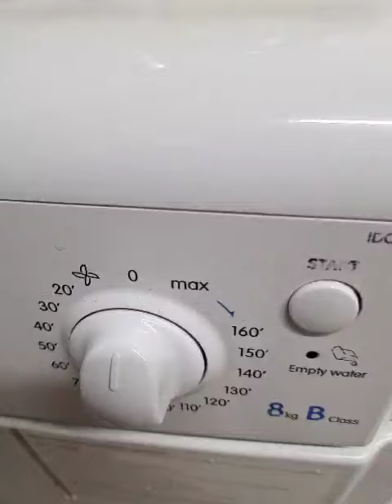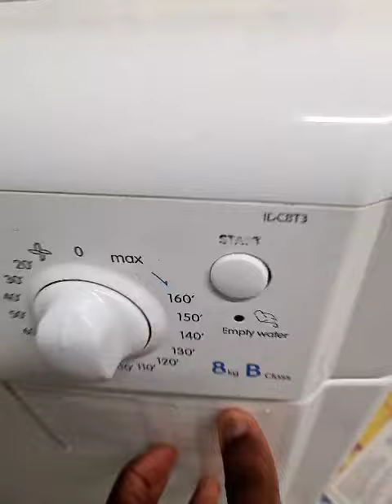Hotpoint NSWR843C Indesit IDC8T3 Whirlpool Dishwasher WFO3P33DLXUK results